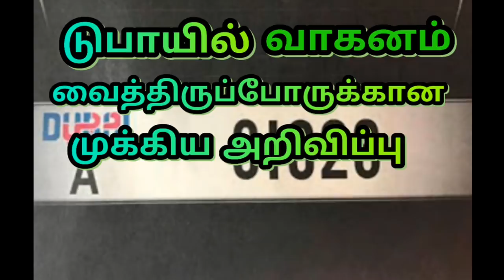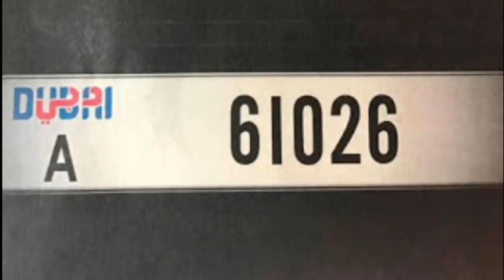Important notice for drivers in Dubai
துபாயில் வாகனம் வைத்திருப்போருக்கான முக்கிய அறிவிப்பு